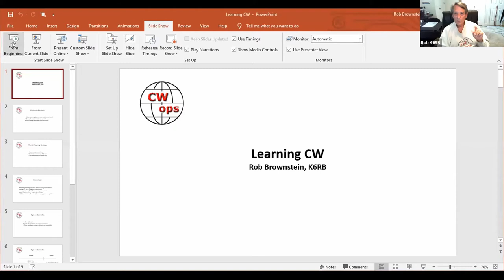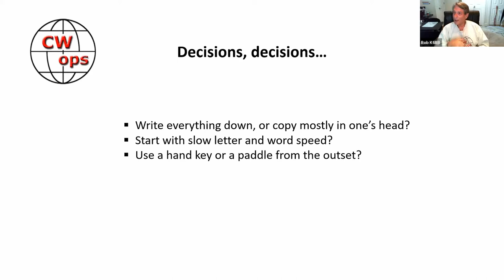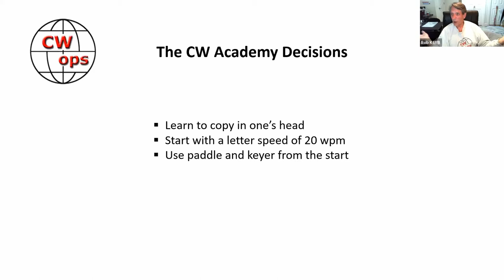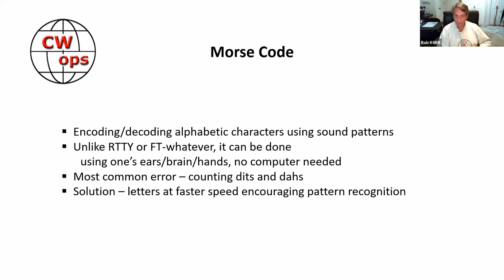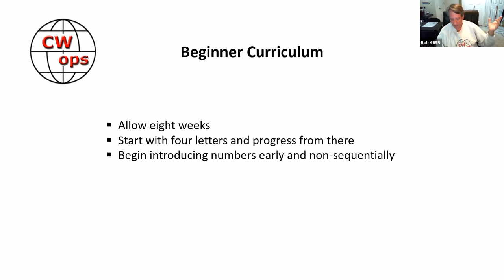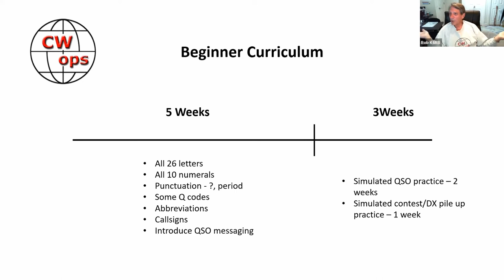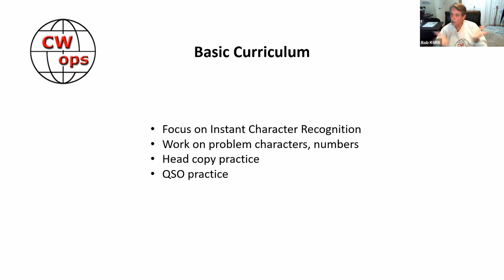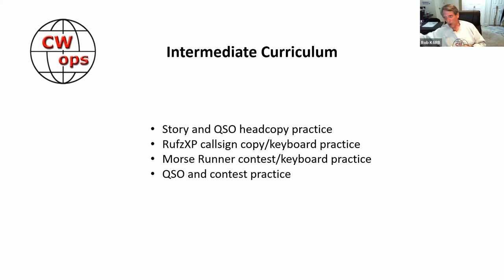SASTAR CW Presentation 2020 12 15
Presentation by Rob Brownstein K6RB, who teaches at the CW Academy , to the SASTAR group via Zoom.